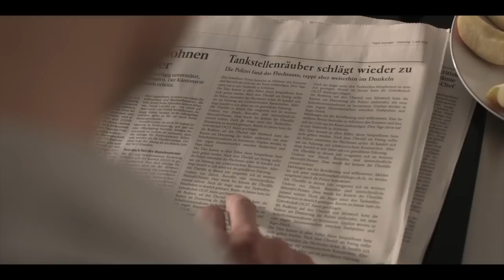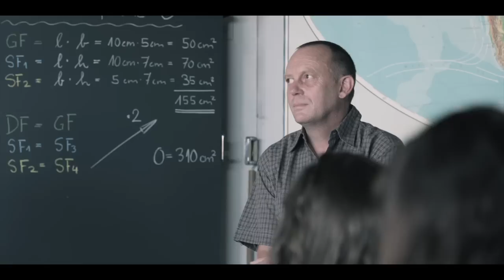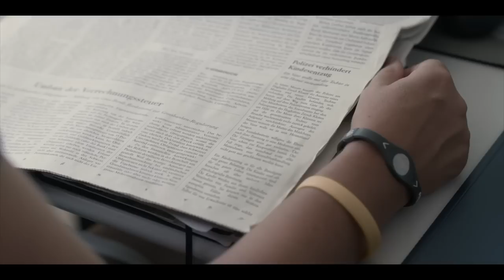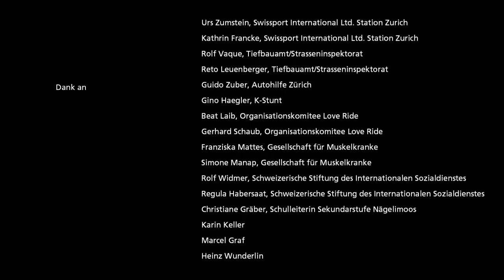Kantonspolizei Zürich - Jede Sekunde zählt, wenn es um die Sicherheit der Bevölkerung geht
Die Menschen sollen sich sicher fühlen - dafür ist die Polizei da. Ob Tankstellenräuber, Kindesentzug, Suchaktionen von Vermissten, Sexualdelikte an Schulen oder Verkehrsunfälle: Die Kantonspolizei Zürich ist immer zur Stelle, wenn ein Notfall eintritt oder wenn es um die Sicherheit der Bürgerinnen und Bürger geht.

Mentales Training und Wachsamkeit sind bei den Polizistinnen und Polizisten gefragt. Es werden laufend verschiedene Übungen gemacht und neue Fahndungsmethoden geprüft, wie beispielsweise das Geographic Profiling zur gezielten Überwachung.

Auch im Hintergrund steht bei der Kantonspolizei Zürich viel Arbeit an: Befragungen, die Auswertung von Spuren und das Schreiben von Rapporten gehört dazu.

Kantonspolizei Zürich - Damit Sie sich sicher fühlen.

In Notfällen immer Telefon 117 wählen.